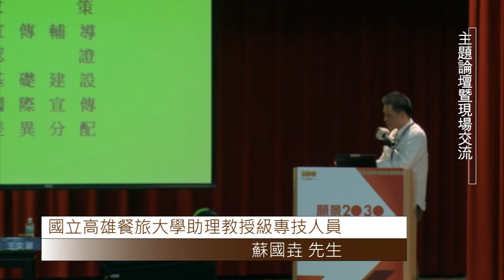願景2030公開論壇-觀光與休閒生活主題